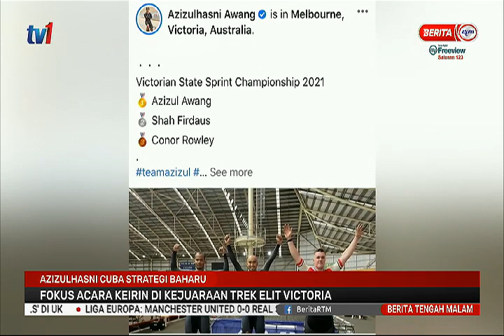27 FEB 2021 – BERITA TGH MALAM – AZIZULHASNI FOKUS ACARA KEIRIN DI KEJUARAAN TREK ELIT VICTORIA